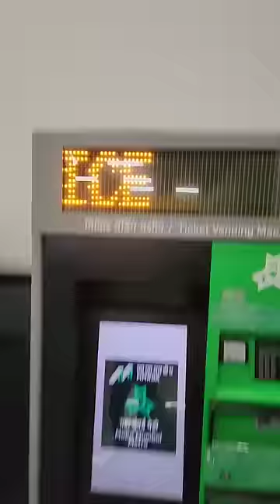Mumbai Metro First Day 👍 @sadimkhan03